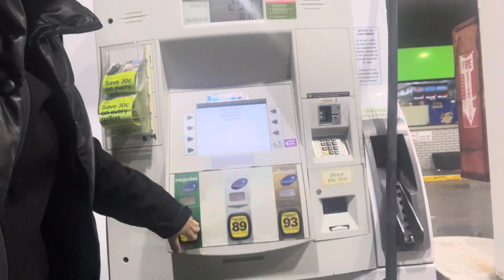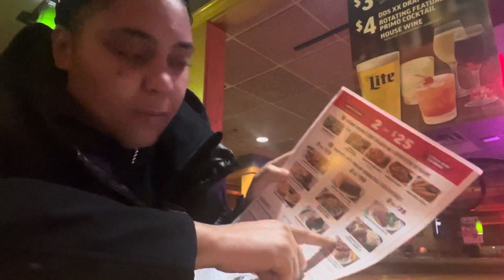Took her out on a date to @applebees 😍🍏🐝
If you read this or see this video thank you and I appreciate you guy’s so much.❤️❤️